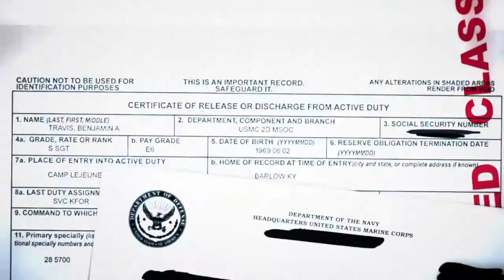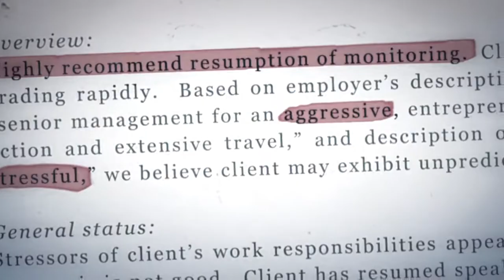Hitman Absolution - ICA File: Benjamin Travis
- Check out the secret history of Travis, the former Handler of Agent 47 in this teasing build-up to the events of Hitman Absolution. Grab the Deluxe Professional Editon featuring a limited vinyl Agent 47 and heaps of other extras at GAME